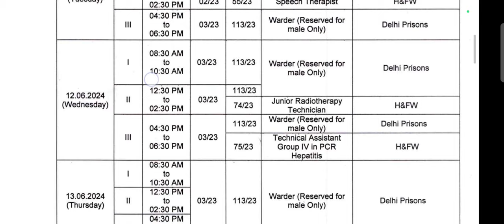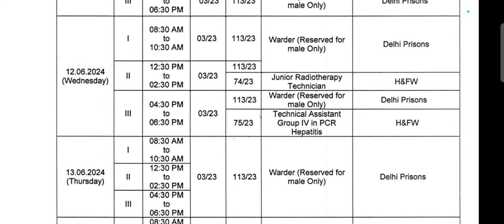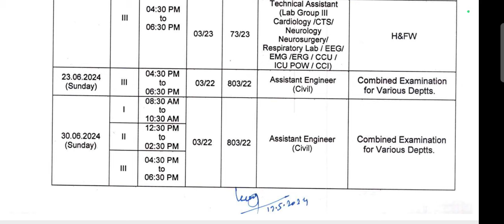DSSSB Exam Date 2024 | DSSSB Exam Notification 2024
In this video we will discuss about the Exam Dates of Various Post Vacancies of DSSSB 2024

For more queries Contact at:-